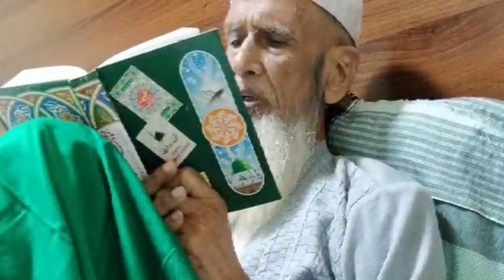Hazrat maulana umdatul muhadiseen md khaja Sharif s qibla shaikh ul hadees jamia nizaimai Hyd